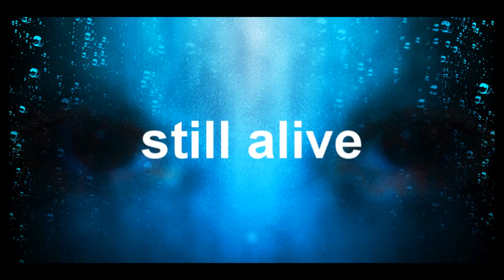Iwona Wieczorek - odnaleziono szczątki nowe fakty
Wsparcie kanału na dalszy rozwój
Muzyka
W filmie użyto video pochodzace od Pomorskiej Policji na zasadzie prawa cytatu w celu analizy i komentarza
link do oryginalnego nagrania